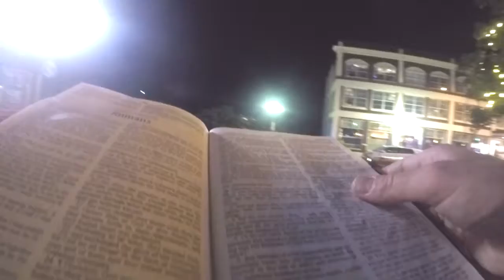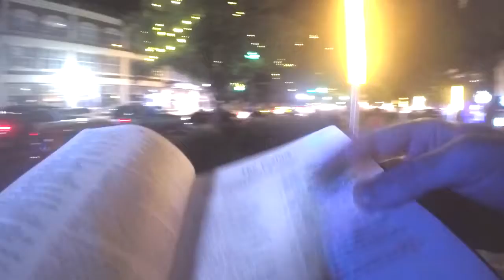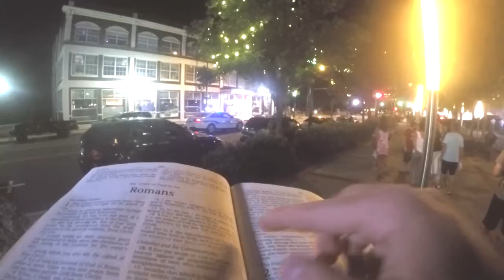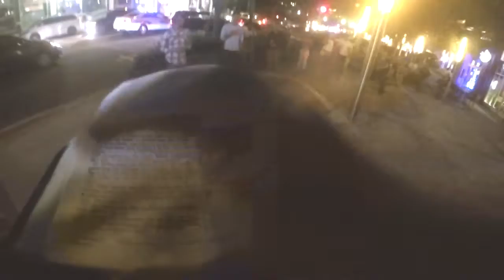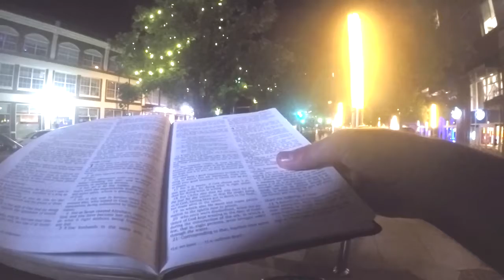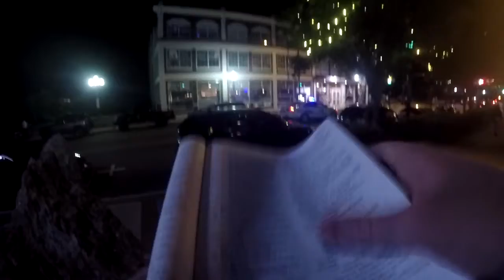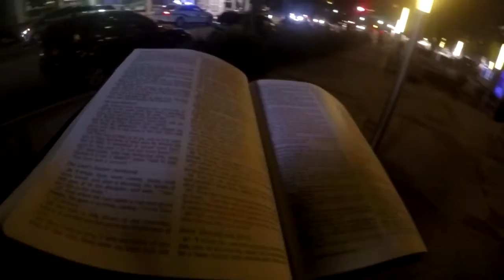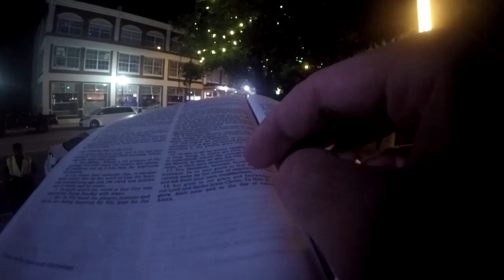A Depraved Mind - Romans 1:28 - (Open Air Street Preaching)